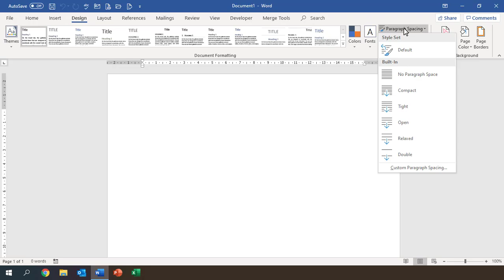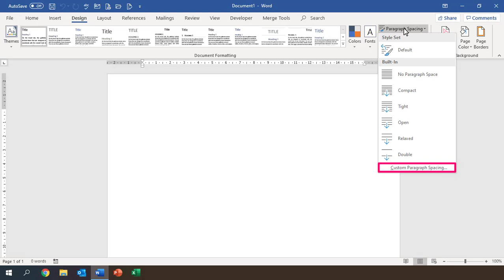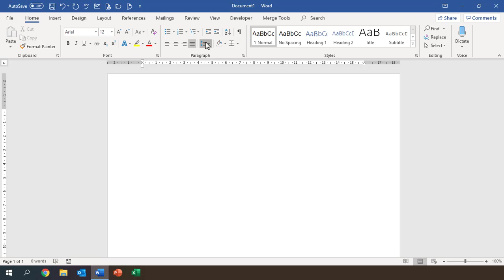MS Word - Setting Default Font, Font Size, Text Alignment and Line Spacing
In this video, we look at how we can set up defaults for our documents and University assignments.
It can be a bit annoying opening a new word document and your default is always set to Times New Roman, and changing these details is time-consuming! This quick Pro-Tip will save you a lot of time and annoyance!